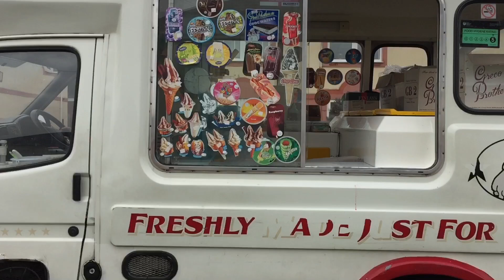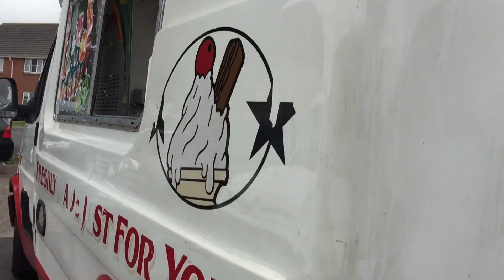Dorothea’s Piccadilly Bar ice cream van rounds Sunday 27th June 2021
As promised, Dorothea doing her rounds in the other Piccadilly bar ice cream van.